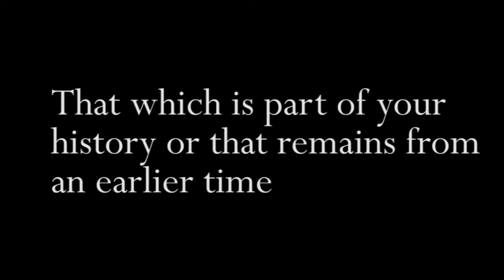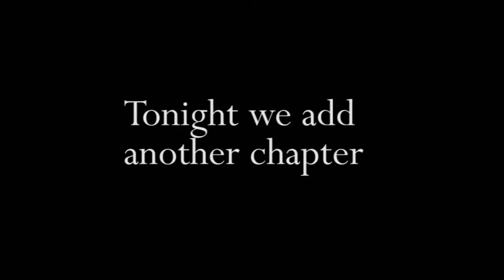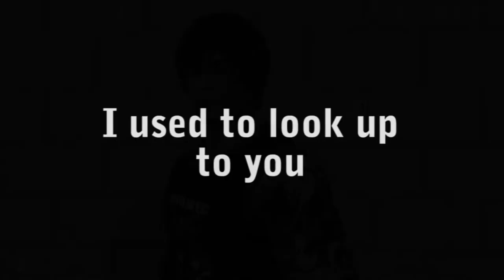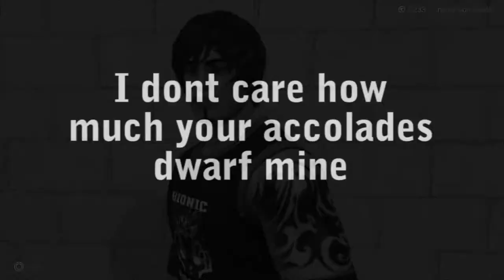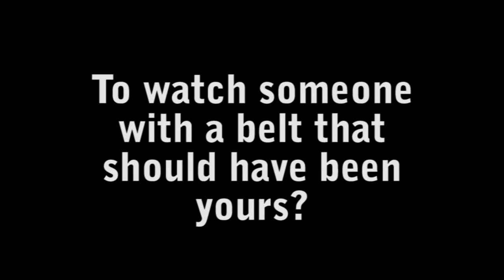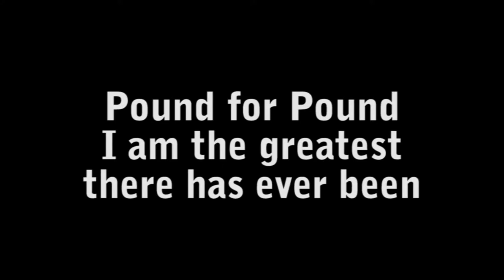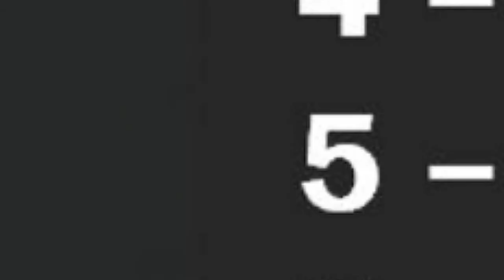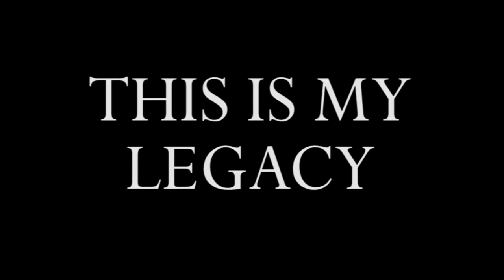XWF Presents: Legacy 01/11/2020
This is the re-upload due to problems on the night. Thanks to all who tuned in for the live stream separate from this video.

Welcome to our XWF LEGACY CPV. I had a cold whilst recording the commentary so I apologise for the nasal sounding commentary at points!

I have worked extremely hard on this show and I really hope you enjoy it! Please leave me feedback, likes and subs it's always greatly appreciated.

Card

Pre-show match
No.1 Contendership for the XWF Internet Championship
Jacob Drake vs Junction vs Hazard

XWF Womens Championship
Penny has been obsessed with the XWF womens champion Banshee ever since she was crowned the first champ at No Turning Back. Penny has been challenging everyone that Banshee has beaten, beating them in more dominant fashion claiming that this proves she is a better fit to be the XWF Womens Champion. Tommy T Thomas gave Banshee free reign to book a title match at Legacy, so she decided to shut Penny Jacobs up once and for all. Can Banshee defeat her hardest challenge since becoming the champion?

Luke Loynes vs Brendan X
A wild card match put together by Tommy T Thomas, two extremely talented individuals will face off for the first time ever!!! Announced on XWF social media, the winner will be given a title shot of their choice at a show of their choice, it's all to fight for!

Tobius Upson vs Antho
The debut of Team Canada at Boiling Point took the world of CAW by shock! The violent assault and injuring of Dr Khan also made a lot of people take notice.. one of them being the "Bionic Rookie" Tobius Upson. Tobius has made it clear he looked up to Antho before he even started in this business, but despite that, Dr Khan played such an important part in Upsons career so he feels  he feels it is his duty to fight Antho for what he did.

XWF No Holds Barred Championships
The "Immortal" Crow challenges Shaun Savage for the No Holds Barred Championship in a match that promises to be brutal. Tommy T Thomas brought Crow in when he took over the show from the injured Owner, and since then Crown has managed to get on up on Savage at every opportunity. Can he finally steal the No Holds Barred Championship away from Damage Inc?

XWF Ceremonial Championship
Riley Robyn vs Treble
The vacant Ceremonial Championship goes on the line in this pure blood feud that has roots going all the way back to XWF Shockwave 46. Treble made her surprise last minute debut in the open gauntlet match that would crown the XWF's first ever Ceremonial Champion, destroying Riley with an Apron powerbomb just as Riley believed she had won the match. Riley would be out of action all the way through to Boiling Point, where she returned at the worst possible moment for Treble, just as she was cashing in her Ceremonial Championship 10 defend! Costing her not only the Womens championship, but the Ceremonial one to! Now it all comes to ahead at Legacy!

XWF Internet Championship
For the first time ever, two of the greatest all round pound for pound wrestlers will face off in a battle of attrition for the XWF Internet Championship. Mike Jacobs attacked Reverend Al last show claiming that he has been devaluing the Internet Championship by defending it against new and younger talent. Reverend Al has to fight to defend his Legacy whilst still trying to continue his 10 defend status which currently sits at 8 solid defences!

XWF World Heavyweight Championship
Damage defends his World Heavyweight Championship against a guy that literally helped set his career in the path it took. Lord Law and Tommy T Thomas gave Damage his first real break in this industry back in 2006 in the XWA. Tonight Lord Law will attempt to destroy the monster that he once helped to create! Can Law stop the path of destruction that Damage and Damage Inc have been causing by taking away their most prestigious trophy?